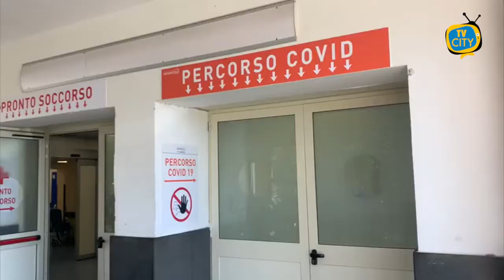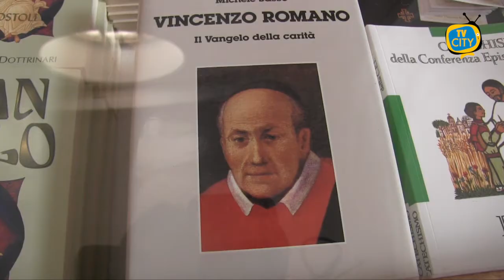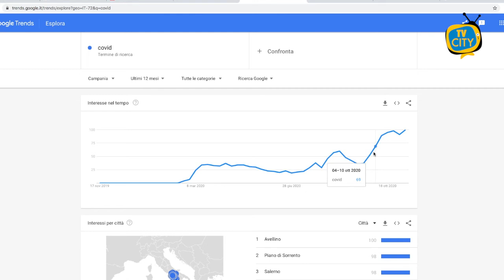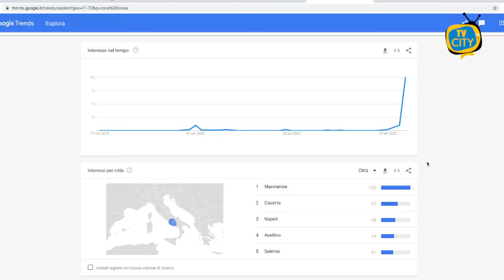TG del 17-11-2020: l'informazione quotidiana di TVCITY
In apertura l’emergenza sanitaria. Crescono i casi di contagio in Campania. Record di positività a Torre del Greco. Attestati 143 nuovi casi nelle ultime 48 ore.

Servizio a pagamento delle strisce blu sospeso e aiuti alle famiglie di Torre del Greco. I provvedimenti messi in campo dall’Amministrazione Comunali. Intanto i cittadini chiedono più controlli

Spazio alla cronaca. Sequestrate nel napoletano, 2 tonnellate di sigarette di contrabbando. Quattro responsabili tratti in arresto

“La speranza ci salva” è il messaggio che Don Giosuè ha esteso a tutta la cittadinanza. Presentati gli eventi per la festa di San Vincenzo Romano

Covid e tecnologia. Abbiamo analizzato come il Covid-19 stia influenzando le ricerche su Google. “Covid” e “Zona Rossa” le parole più cercate.